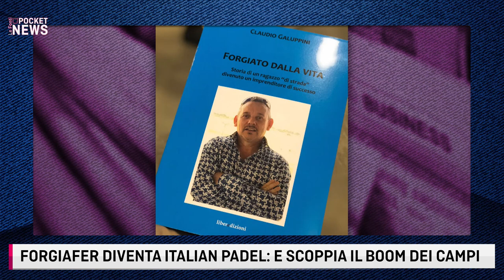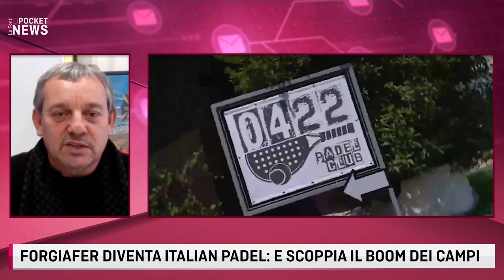FORGIAFER DIVENTA ITALIAN PADEL E SCOPPIA IL BOOM DEI CAMPI